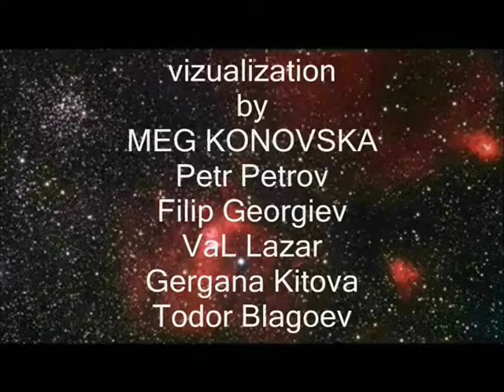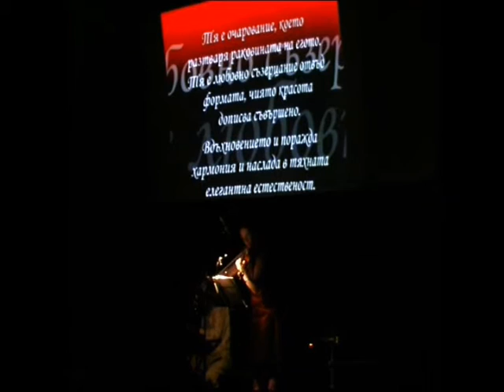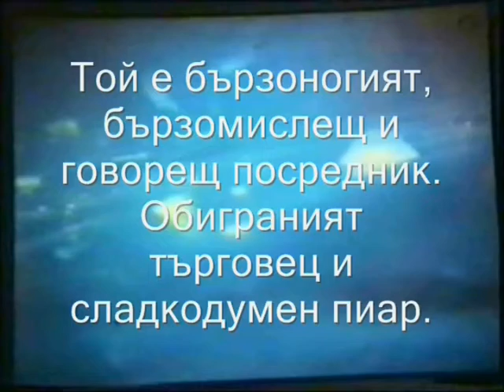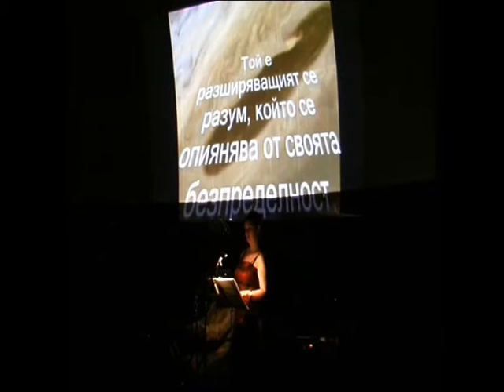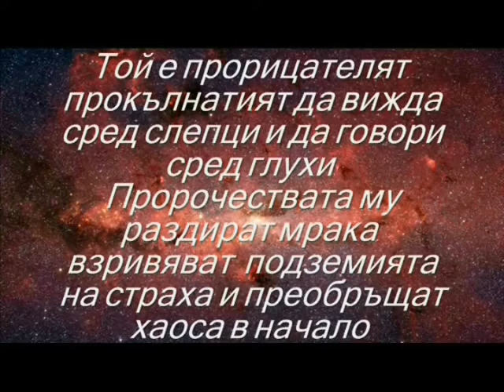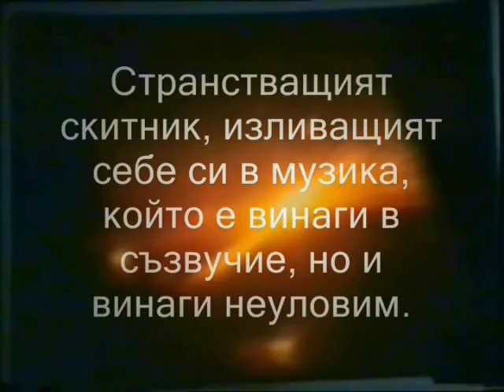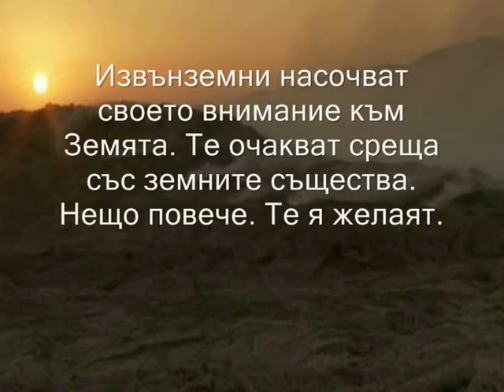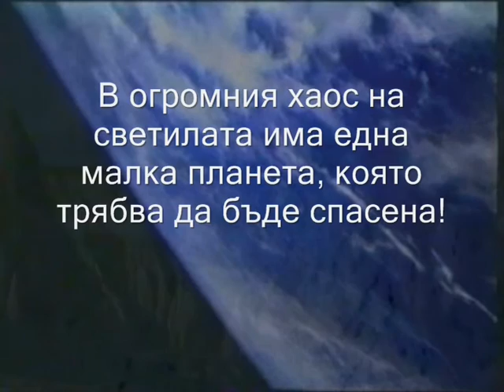PLANETARIUM Smolyan Simo Lazarov Cosmic Rotation 2015